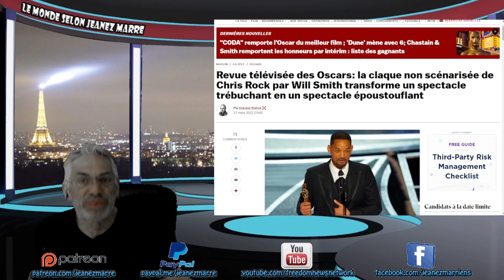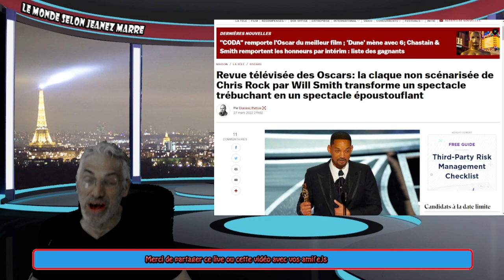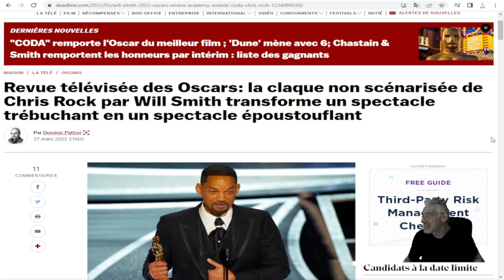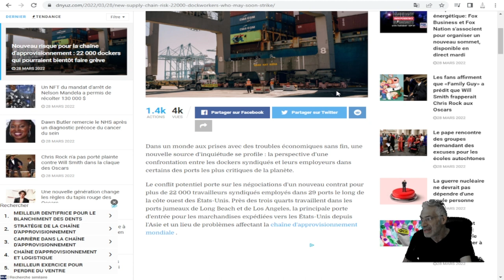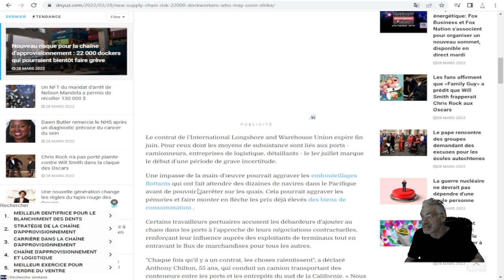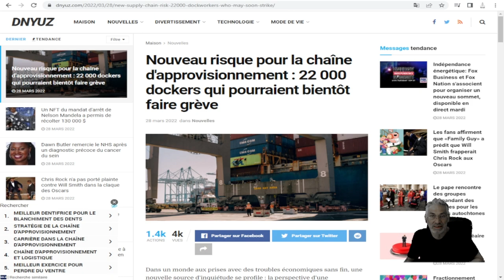BIENVENUE DANS L'ENFER SUR TERRE, DE L'ÉCONOMIE, EN PASSANT PAR LA POLITIQUE ET LE DIVERTISSEMENT !